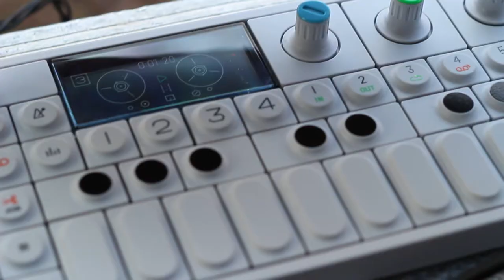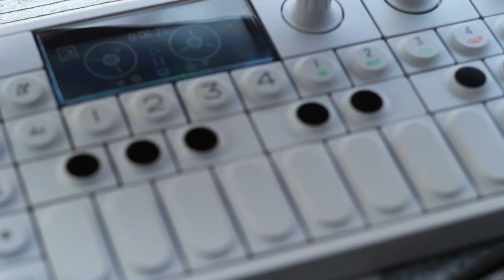Rebelski - Keleidoscope (Live)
Buy/Stream: Rebelski - Kaleidoscope EP smarturl.it/RBLSK

Amulanga is pleased to welcome on board talented producer, recording artist, composer and performer, Rebelski.

"I wrote this EP whilst in lockdown. Music is how I have focused my energy in these uncertain times. Music has been the constant and has flowed freely in a stream of consciousness. I’ve channeled my productions into a variety of genres and formats; a ‘kaleidoscope’ of avenues and possibilities.” - Rebelski

Rebelski’s pursuit of creating compositions that allow people to lose themselves in are embodied by his ability to capture his experiences in music. Welcome to the world of Kaleidoscope.